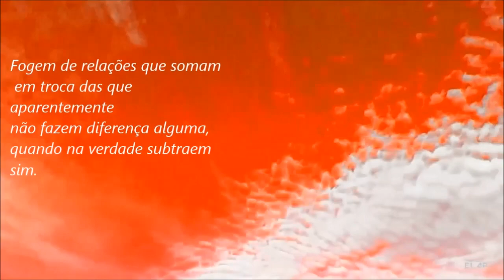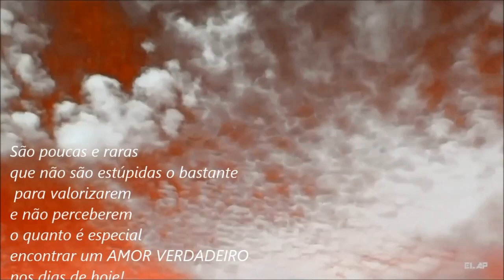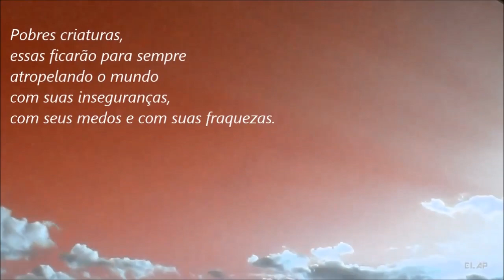AMOR EM EXTINÇÃO | Texto com Canção de Whitney Houston | You Were Loved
'Amor em Extinção'
Texto by Vlad Paganini
Edição by Vlad Paganini